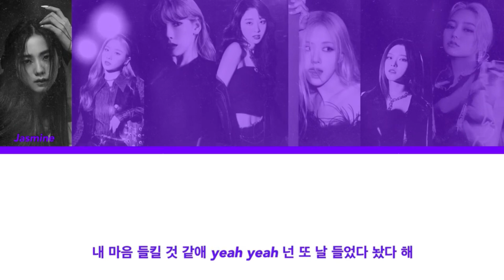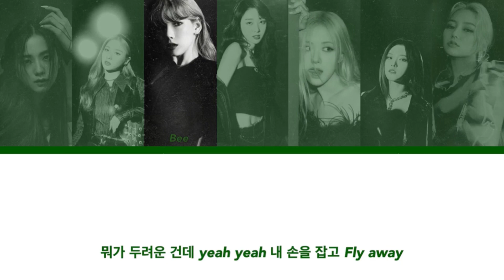Not Friends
Nexus 1st Mini-Album “Queen’s Revenge” TRACK 06: Not Friends [B-Side Track]

NEXUS (넥시스) is a 6 member KTUBE (fictional) girl group consisting of members Jasm!ne, Nancy, Hekate, Sunwoo, Minny, & Rene. They debuted April 23, 2022 with the single ”Step Back: Sunwoo’s Vision” Which followed their pre-debut single ”To The Next Level: Twin Flames” Their concept is heavily lore based.

Nexus has 2 set Sub-Units, ANTI & VILLAIN. They have a 3rd Sub-Unit; ANEXE — consisting of all members, ANEXE is not a set unit and works on a rotational system.

FCS USED:
Jasm!ne: Jisoo
Nancy: Heejin
Hekate: Taeyeon
Sunwoo: Yves
Minny: Olivia Hye
Rene: Yeeun
(Former Member) Liah: Rose